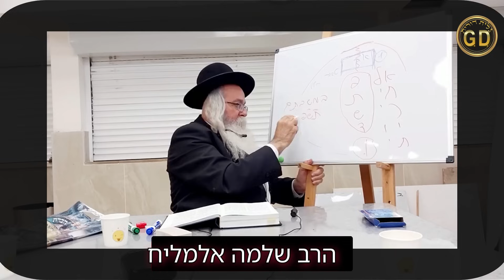רבי יהונתן אייבשיץ ז"ל ניבא לפני 300 שנה תשפ"ד תהיה זמן הגאולה ומסיבת פסטיבל נובה! מדהים!